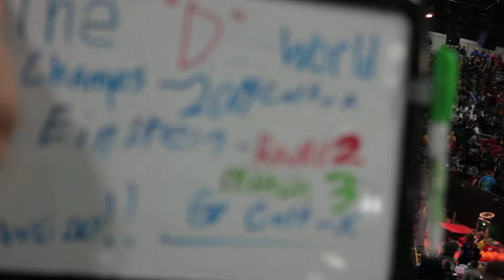EINSTEIN m6 Detroit 2019 Celt X